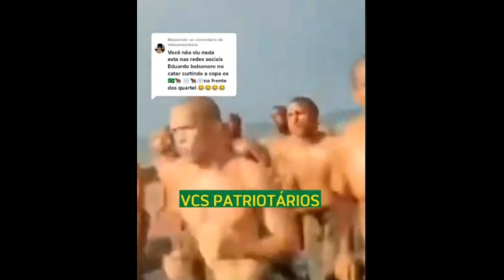PATRIOTÁRIOS 2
O FIM DESTE DESGOVERNO BOLSONARO COM UMA MASSA DE MANOBRA DE BOLSOMINIOS IMBECILIDADOS COLETIVAMENTE PELA FALTA DE UMA ESTRUTURA DE EDUCAÇÃO POLÍTICA QUE TRAGA O PENSAMENTO CRÍTICO DIFERENTE DA LAVAGEM CEREBRAL QUE A EXTREMA DIREITA NZIFASCISTA FAZ ...